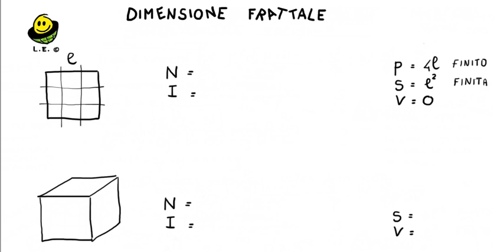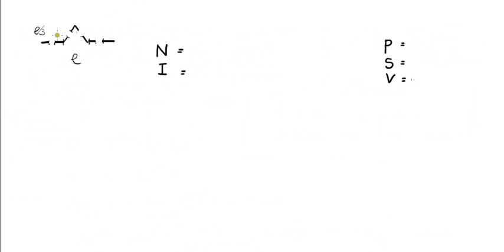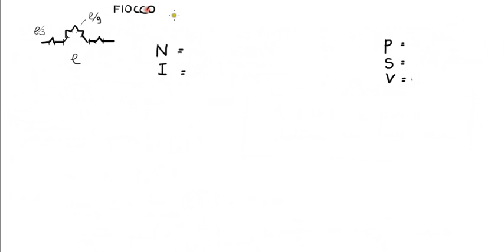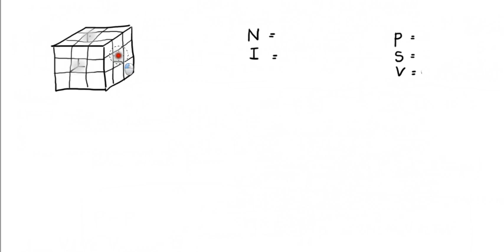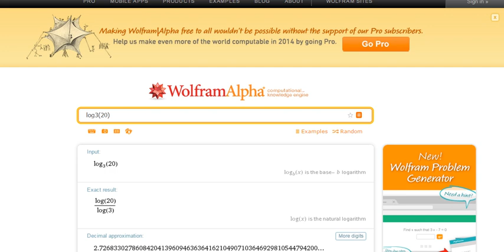Dimensione frattale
Dimensione frattale di una spugna di Menger e di un fiocco di neve di Koch